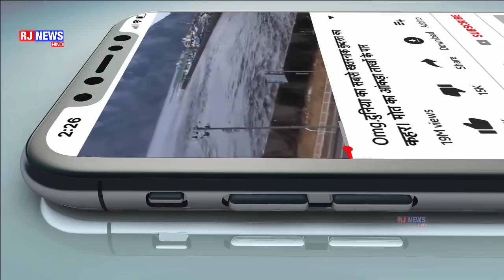LIVE : DC VS KXIP l Match 2 IPL 2020 l Delhi Capitals Vs Kxip Xl Punjab Live Match